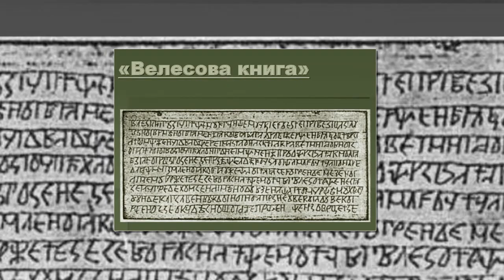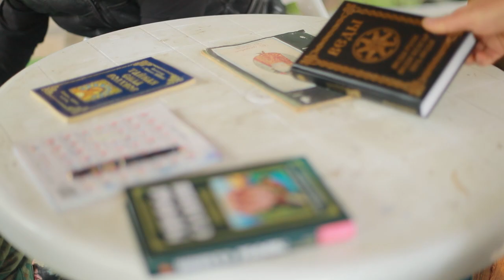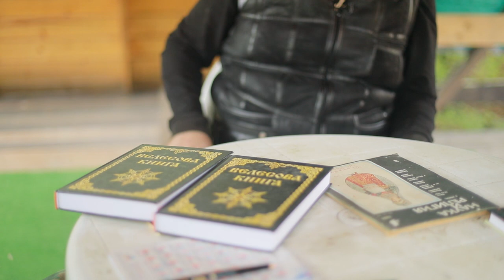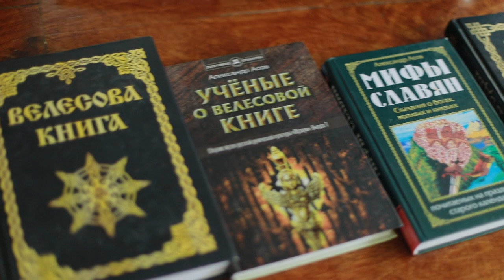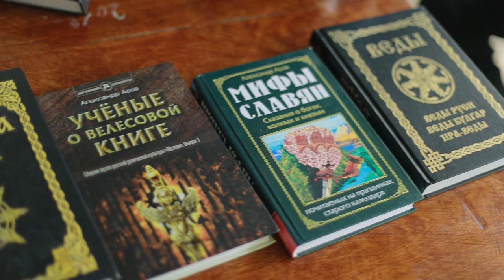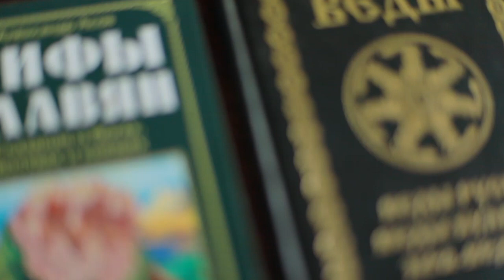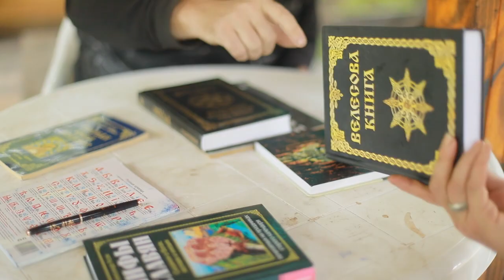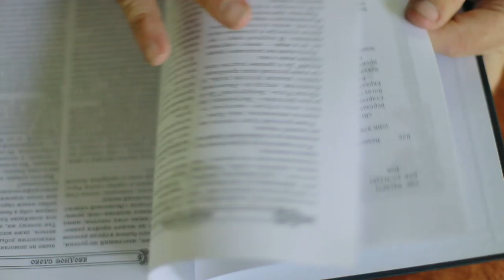Реальная история Русов 2024 Шокирующая правда! Александр Асов о Бусе Белояре Задорнове Трехлебове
Шокирующая правда! О Задорнове, Патер Дийе, Трехлебове, Соросе, Сундакове. История Русов 2024 Посвященный Александр Асов о Задорнове Бусе Белояре Велесовой Книге Слове о Полку Игореве.